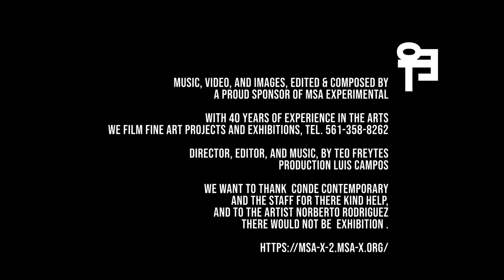norberto rodriguez, at Conde Contemporary, Lucky 13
Norberto Rodriguez
b. 1975
Miami, Florida

“Hi. I’m Norberto Rodriguez. I’m an artist + my life is art.
The devil and the details. A series of projects where I work to keep myself alive using the skills my father
taught me. Kind of like Task Rabbit but cooler because it’s made with art inside of it. In addition to the hired work, each project includes copies of all sharable documentation, any artifacts / objects that may have been produced, a tool from the artists’ tool kit for public display along with  a signed certificate of authenticity.

I’ve been creating + performing art in public all over the world with museums, institutions, galleries, agencies, brands + corporations as an artist + communicator for most of my life.

In 1995, I married a total stranger off the street for a year as a project for my painting class. In 2008, I had a clearance sale of all my work just before hosting intimate, private conversations in public for the Whitney Biennial + was planted like a tree for the opening of a retrospective a the Bass Museum. I produced a bunch of really amazing shows, projects + exhibitions along the way but, in 2013, I quit. In 2015, I opened up my home as a museum which hosted public hours, a gift shop, a cafe + a NightsAtTheMuseum program through Airbnb. The Bert Rodriguez Museum partnered with Ebay to auction items from the museum’s permanent collection + on May 31, 2016, I died.

Since then, I performed a two-hour stand-up show at the Improv Hollywood, opened the Museum of Meaning + lived in a store in a luxury mall during Art Basel Miami Beach. I’m currently working on a few projects named after my parents, auctioning off all my material possessions, developing A school of thought, + becoming the first publicly traded artist in history.

I’d really love to work for you.”

Norberto Rodriguez will be in Miami from March 3rd - 30th.